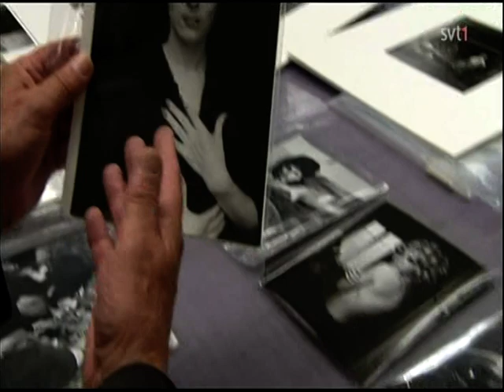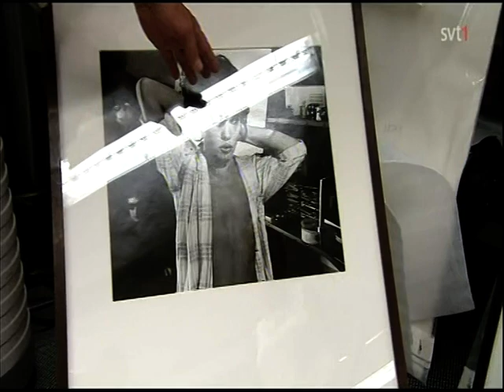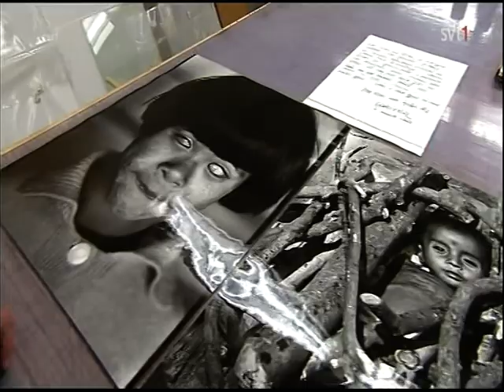fotograf christer strömholm på fotografiska 2012